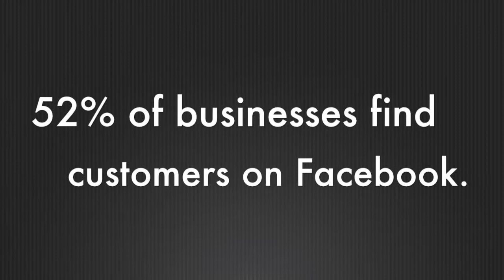Social Media Awareness TV Commercial Mitch Davis